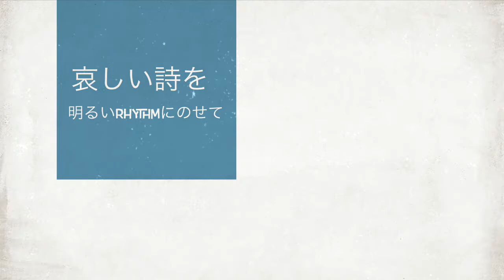THE☆モニタンズ